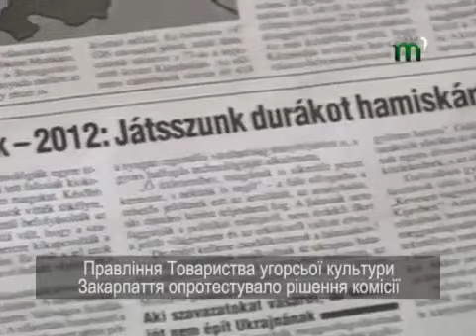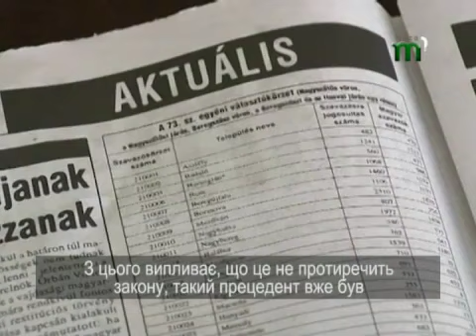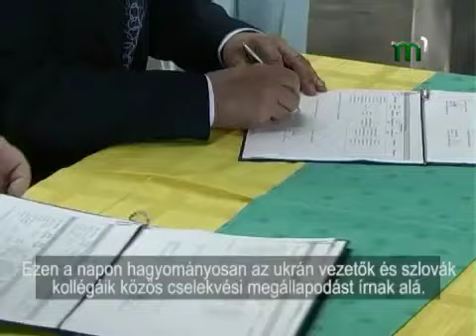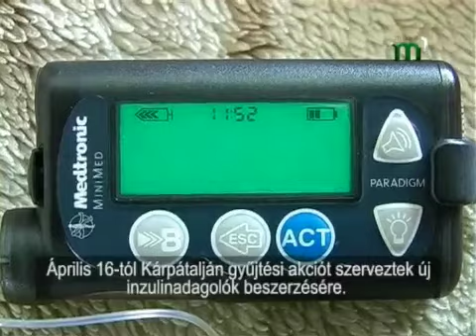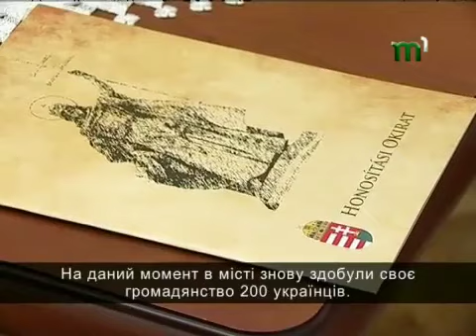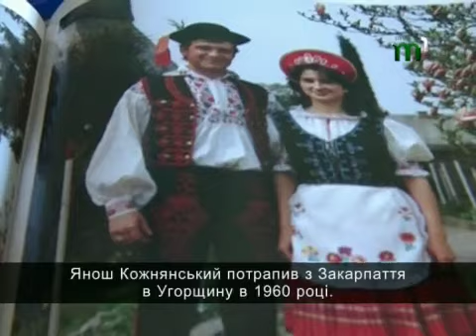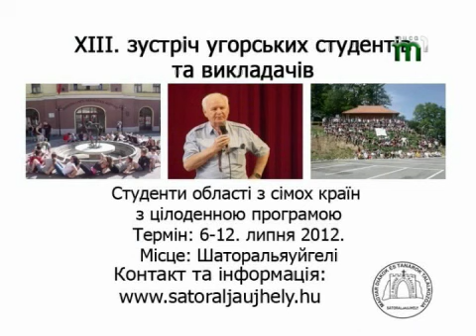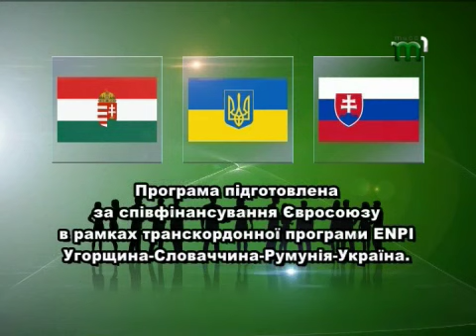Тиса-1.Тележурнал "Карпатський єврорегіон" (випуск 1)